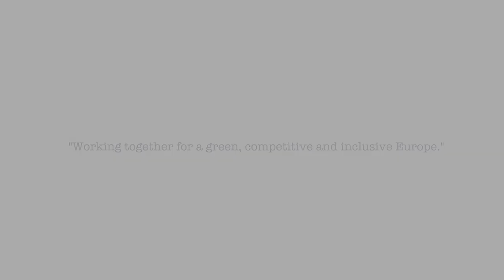Projekt Deti Nepočkajú! - Nadčasový odkaz z Islandu - Hrefna Sigurjónsdóttir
Projekt Deti Nepočkajú! - Hrefna Sigurjónsdóttir
riaditeľka mimovládnej organizácie Heimili og skóli, Reykjavík

Videospot vznikol ešte v čase pred vypuknutím pandémie nového koronavírusu, odkaz Hrefny Sigurjónsdóttir, riaditeľky mimovládnej organizácie Heimili og skóli (v preklade „Domov a škola“) v Reykjavíku, je i v kontexte dnešných dní nadčasový: „Ak máte vytvorenú silnú spoločnosť – myslím tým silnú komunitnú sieť, kde ľudia cítia istotu vzájomne komunikovať, vtedy je podstatne ľahšie riešiť problémy, ak nejaké vzniknú. Rodičia chcú pre deti nielen vzdelanie, ale aj to, aby sa cítili dobre, v bezpečí a šťastné. Pri vzdelávaní potrebujeme rešpekt prítomný vo všetkých vzťahoch, spolupatričnosť, lásku, zelené okolie, zdravé prostredie, príležitosti, zábavu a zároveň prostredie, kde rastieme, patríme a cítime sa ocenení“.“